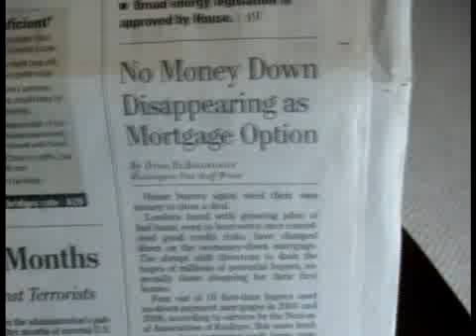MDFREECD.com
Lies in the news